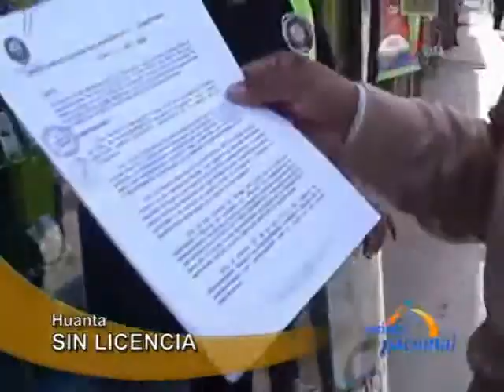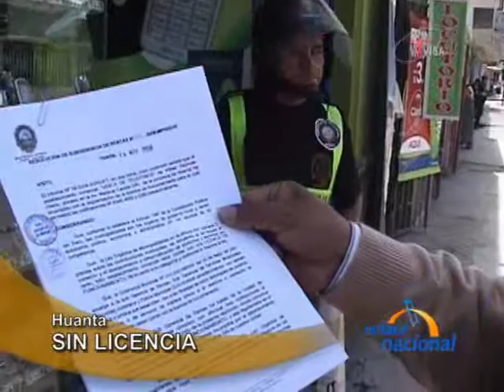Municipalidad de Huanta clausura mÃ¡s de una docena de comercios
MÃ¡s de una docena de establecimientos comerciales de distintos rubros fueron clausurados por resoluciÃ³n de la municipalidad provincial de Huanta. Estas  tiendas no contaban con la licencia de funcionamiento correspondiente. En el operativo participaron  el sub gerente de rentas, Rigoberto Tacas, Ramiro Ruiz ChÃ¡vez, sub gerente de Servicios Municipales; asÃ­ como  los miembros de Seguridad Ciudadana y la PolicÃ­a Nacional. Los miembros de serenazgo y la policÃ­a municipal  cerraron las puertas luego que los funcionarios realizaron la inspecciÃ³n correspondiente y lacraron las puertas con los afiches correspondientes. Previa la verificaciÃ³n a los propietarios infractores se les entregÃ³ la resoluciÃ³n con la medida correspondiente. Previamente los comerciantes fueron notificados en tres oportunidades. Esta medida se toma  en vista que  hicieron caso omiso a la cita de la autoridad municipal; algunos se salvaron de ser clausurados pues en la maÃ±ana habÃ­an realizado el trÃ¡mite correspondiente.